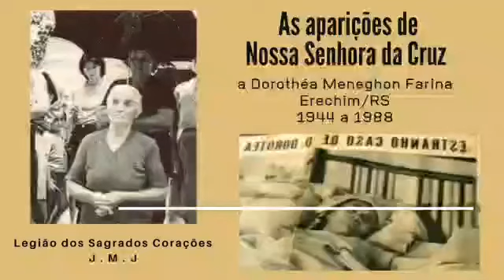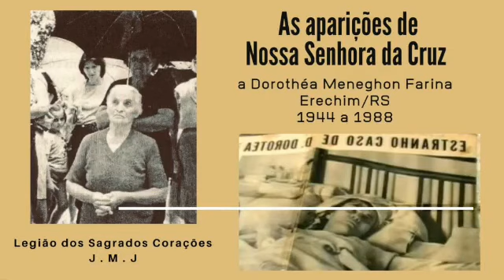AS APARIÇÕES DE NOSSA SENHORA DA SANTA CRUZ NO BRASIL - “PENITÊNCIA, PENITÊNCIA, PENITÊNCIA”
“Eu sou a Mãe de Jesus Nazareno, teu Redentor, e me chamo Nossa Senhora da Santa Cruz”.

“Dize ao meu povo que aqui eu quero uma igreja que será chamada Igreja da Santa Cruz. Por meio desta aparição e desta igreja, muitos se hão de converter”

Foi a 06 de janeiro de 1946 que a Virgem deu à Dorothea esta consoladora segurança: “Nem que as calúnias sejam tão numerosas como os grãos de areia no fundo dos oceanos, não vencerão. Tudo pode ser enganado no mundo, mas a mão divina nunca será enganada por ninguém”.

"Os homens pretendem a paz sem Deus. De nada lhes servirá. Se não fizerdes penitência, oração e sacrifício, o Brasil se tornará uma nova Rússia". (1949)
"Mas, se não fizerdes penitência... O tempo é grave, a nuvem maldita do comunismo quer cobrir o Brasil".

Rezai, filhos meus, para que se aplaque a ira de Deus. Porque ela está derramada sobre as nações e não tardará chegar ao Brasil se não fizerdes penitência”.

"Os homens querem a paz, mas a paz sem Deus de nada lhes servirá. A paz voltará só quando o povo voltar para Deus".

"A ira de Deus está derramada sobre as nações e não tardará a chegar no Brasil se não fizerdes penitência. Eu vos prometo, se todos os católicos rezarem o Terço todos os dias, o Anjo da paz não tardará a descer sobre a terra. Mas, se não fizerdes penitência, os tempos serão graves. Rezai, rezai, filhos meus, para que se aplaque a ira de Deus!”

A PODEROSA ARMA

A 01.06.45 Dorothea recebeu esta incumbência: “Dize ao meu povo que reze o Rosário nas famílias. É a arma mais poderosa que Deus deixou na terra”.
Em setembro, dia 14, a Mãe lhe passou um recado, repetido, depois, a 06 de janeiro do ano seguinte:  “Meu Filho Onipotente está prestes a descarregar o justo e severo castigo sobre os homens culpados na terra”.
Perguntada sobre o que fazer para evitar isso, respondeu: “Devem jejuar nas Sextas-feiras, respeitar o dia do Senhor e santificar a Sexta-feira Santa. Põem meu divino Filho no sepulcro por moda e não para ser adorado. Somente alguma velha idosa vai beijá-lO com respeito e derrama lágrimas sinceras de arrependimento. O resto dos homens fica fora do templo a profanar a religião”.
“Comunica a todos os pequenos que rezem cinco Ave Marias, cada dia, em honra as cinco Chagas de Nosso Senhor Jesus Cristo, pela conversão dos pecadores. Os adultos rezem todos os dias cinco Pai Nossos, na mesma intenção”.
Ainda nesta aparição Nossa Senhora volta a insistir na organização das crianças em associações, e lhe dá esta tarefa: “Façam uma cruz do tamanho daquela da grama e na primeira Romaria que fizerem, seja ela levada até o morro, em romaria, pelas crianças inocentes. Nem que sejam necessárias cem crianças para carregá-la. Lá no morro seja ela erguida. Seja adorada, amada e respeitada por todos os homens, e não desprezada como nos nossos dias. É por meio da cruz salvadora que obterão o perdão e a salvação”.

“Penitência, penitência, penitência pelos pecadores. Rezai pelos sacerdotes de Deus, porque entre elas há muitos que ferem meu coração e o de meu Divino Filho. Há muitos que não se importam com a sua missão, com o catecismo das crianças e também dos adultos. Eles necessitam da Catequese. É por meio dela que eles aprenderão a melhor servir a Deus”.

 14.09.51: “Penitência, penitência, penitência pelos pecadores. Se meu povo não se submeter a fazer penitência, vejo-me forçada a deixar cair grande castigo. Os dez mandamentos não são mais observados. O nome de meu Divino Filho é arrastado pela lama da mais terrível blasfêmia. O dia do Senhor é profanado sem respeito. Cometem mais pecados, num só dia Santo, que em seis dias de trabalho. Quantos homens correm para a perdição do mundo, precipitam-se no gozo e no abismo dos prazeres. A multidão dos pecados que cometem é tal que meu coração está afogado numa torrente de amargura e de tristeza.
Ai do mundo por causa do escândalo, da blasfêmia, da inveja e da calúnia, e do desprezo do dia do Senhor. É esta a causa de grandes castigos nas famílias e na colônia. E esses malditos salões de baile, que são a rede do próprio satanás. Pobres jovens, quantas almas que caem no inferno como a chuva de neve que quase fecha o clarão do dia. O povo é pior que no tempo do dilúvio. A ira de Deus está derramada sobre as nações e não tardará a chegar no Brasil se não fizerdes penitência. Eu vos prometo, se todos os católicos rezarem o Terço todos os dias, o Anjo da paz não tardará a descer sobre a terra. Mas, se não fizerdes penitência, os tempos serão graves. Rezai, rezai, filhos meus, para que se aplaque a ira de Deus!”